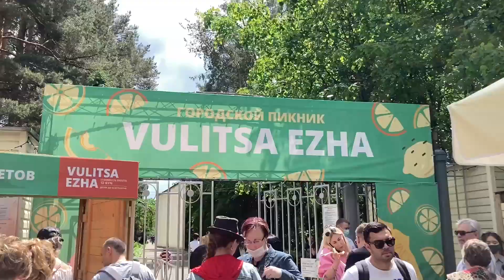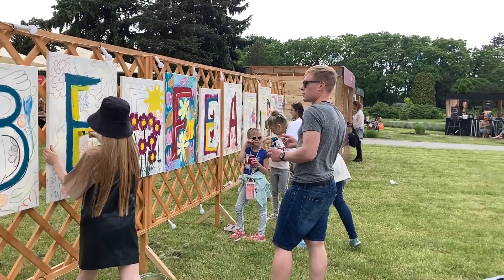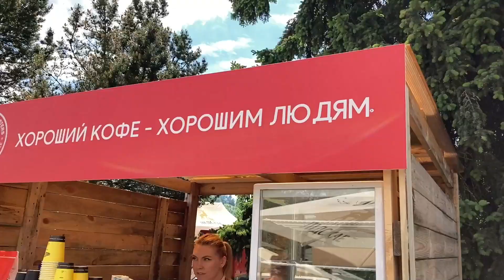Съедобный проспект! Где в Минске проходит фестиваль Vulitsa Ezha?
В эти выходные в ботаническом саду проходит большой городской пикник Vulitsa Ezha.
Тут представлено почти 200 блюд от 50 заведений. Гости могут отведать бургеры, пиццу, суши, устрицы, улитки и другие вкусности.
Организаторы подготовили более 20 развлекательных зон. Среди них дизайнерская ярмарка подарков «Горошек маркет», кинотеатр под открытым небом, площадка с мастер-классами от хореографов и многое другое.
На проекте «Кулинарная школа» гости узнали секреты и тонкости мастерства от шеф-поваров. Также на пикнике обустроили отдельную веган-зону. Насладиться развлечениями и вкусной едой можно сегодня и завтра с 12 до 22.